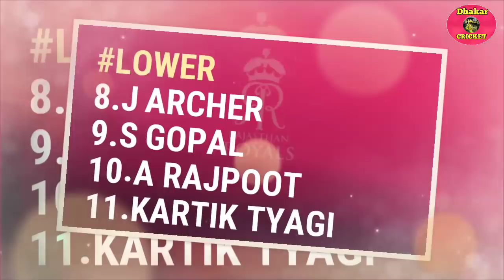RR vs DC: आज S Iyer और S Smith ने IPL 2020 के 23वें मैच कि प्लेयिंग 11 टीम का किया ऐलान